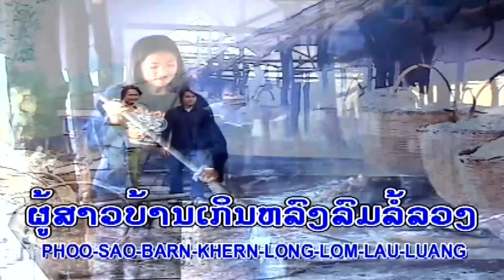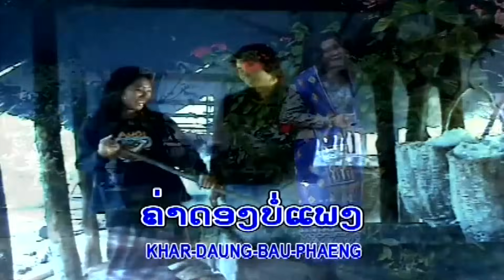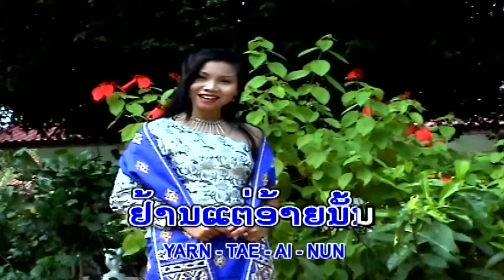Sao Ban Keun Young Khoii - Koularp Muangphia [Lao Song]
Artist: Koolarp Muangpia [Lao Love song]
Set title: Sao Barn Kern young Koii
Album: set:" Morlum Barn Nah"
Then please enjoy the Lao song!